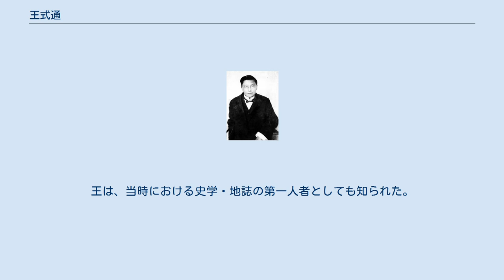王式通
王 式通（おう しきつう）は清末民初の政治家・学者。
北京政府に属し、司法行政・学芸行政の分野で主に活動した。
字は書衡。
号は志盦。
祖籍は浙江省紹興府紹興県。
子は、北京政府、中華民国臨時政府、南京国民政府（汪兆銘政権）の政治家である王蔭泰。
 1898年（光緒24年）、戊戌科進士となる。
京師通芸学堂を卒業し、北洋編書局、大学堂、学務処、法律学堂で各職を歴任した。
1906年（光緒32年）、日本に教育の視察に赴く。
帰国後は内閣中書、刑部山東主事、安徽司員外郎、大理院推事・御史、大理院少卿などを歴任した。
 中華民国成立後の1912年（民国元年）7月、王式通は、北京政府の司法部次長代理となる。
さらに陸徴祥内閣で司法総長王寵恵が中途で辞任したため、王式通が総長を暫時代理した。
まもなく王式通は総統府法制秘書に転じた。
さらに、約法会議秘書長、政治会議秘書長、総統府内史、政事堂機要局長など、事務方の要職を歴任している。
 1916年（民国5年）5月、王式通は段祺瑞内閣で国務院秘書長となる。
翌月、国務院参議に異動した。
1917年（民国6年）9月から1920年（民国9年）9月まで、全国水利局副総裁をつとめている。
その後は、清史館纂修、故宮博物院管理委員会副委員長、東方文化事業総委員会委員などになる。
王は、当時における史学・地誌の第一人者としても知られた。
1930年（民国19年）10月3日、北平で病没。
享年67。